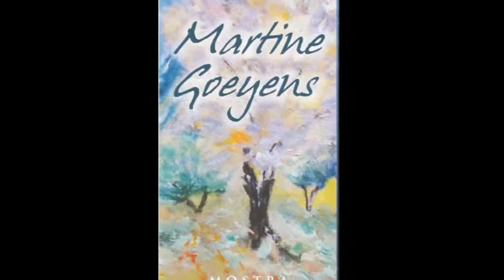Fausto Capalbo - Mostra personale di Martine Goeyens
Registrazione eseguita da Liberi.tv a Roma il 18/05/2015 a Roma presso palazzo Ferrajoli

CAMILLA NATA intervista FAUSTO CAPALBO in occasione della mostra personale della pittrice MARTINE GOEYENS che espone a Roma - palazzo Ferraioli dal 18 al 25 maggio col patrocinio della Fondazione Di Paolo, tra gli organizzatori l'associazione Alba del Terzo Millennio.